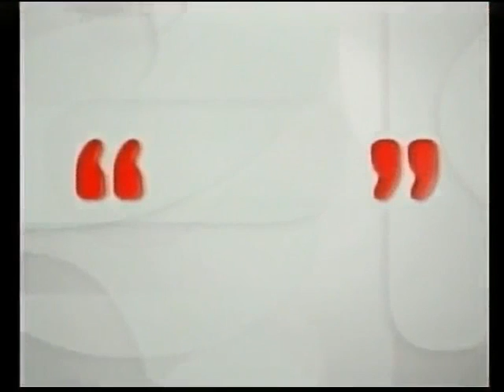Gol Legacy - Entre Aspas 17/07/08 - Parte 1